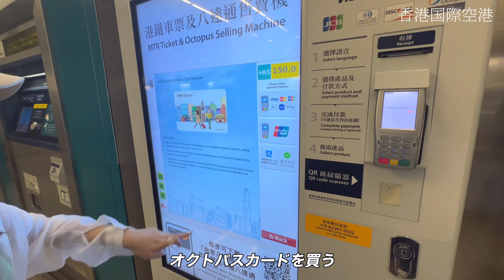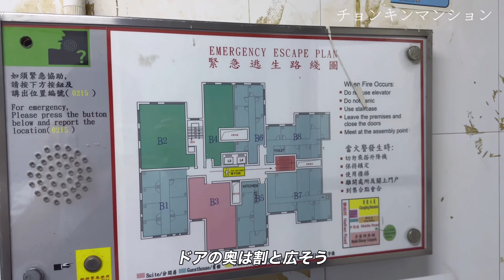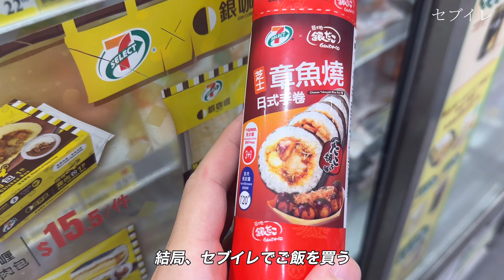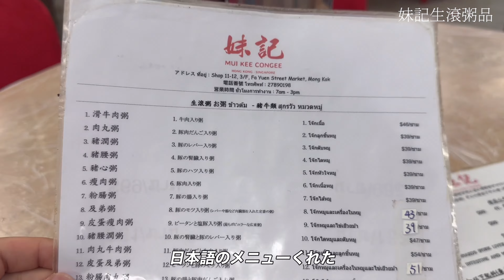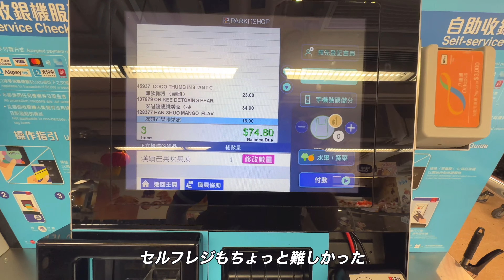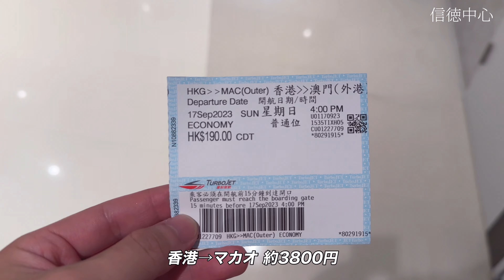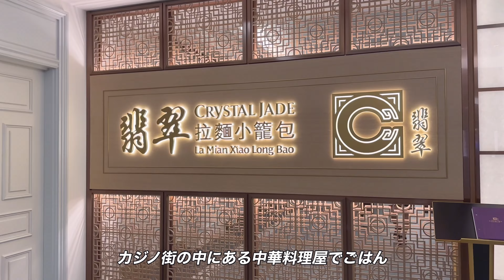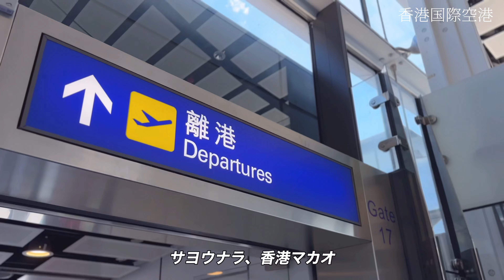【vlog】香港&マカオ、2泊3日の弾丸旅行が面白すぎた。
中国本土に行きたいなぁ。

●シェアハウス住人のInstagram↓
TKG : @kobe_tkg
やぶっちゃん : @kobe_tozan
ハルヤ : @haruya0710nmr